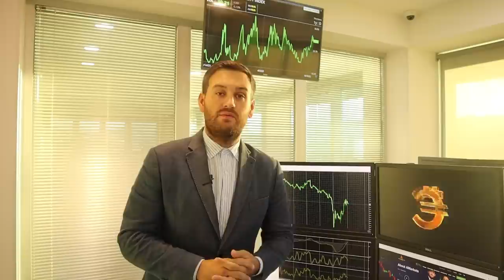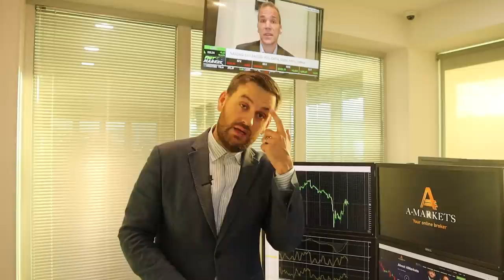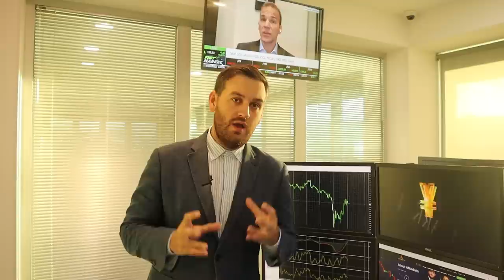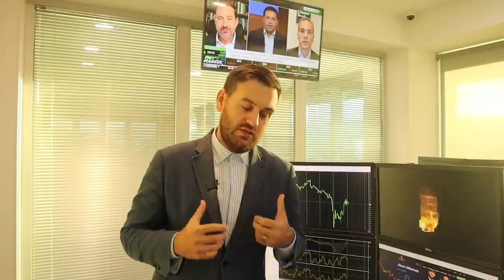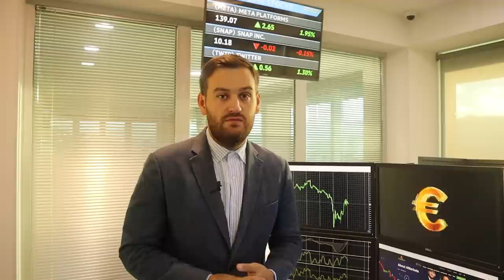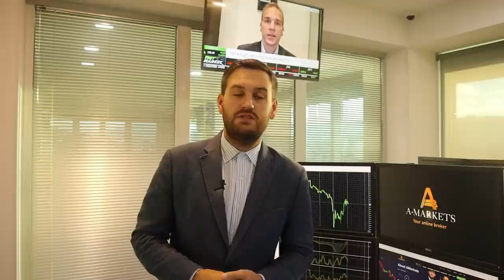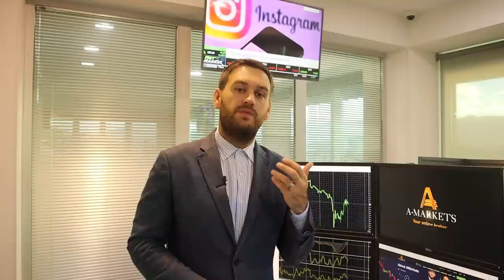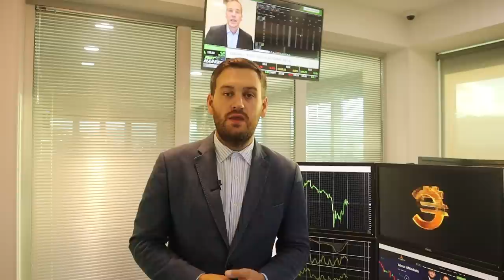Доллар: будет ли рост на этой неделе?